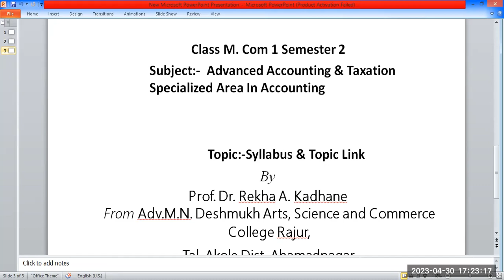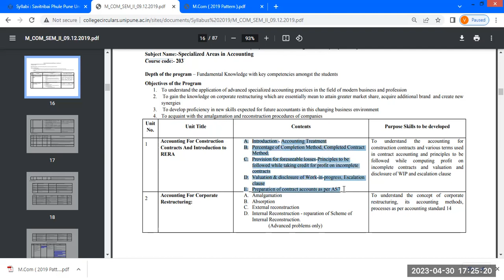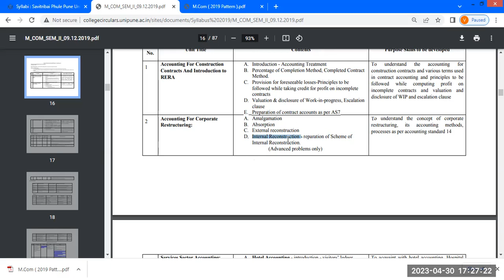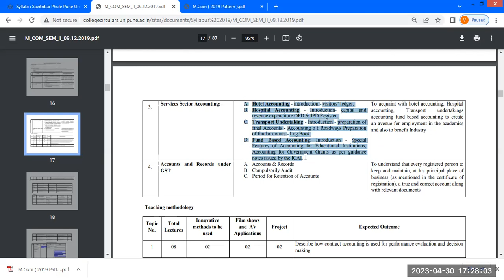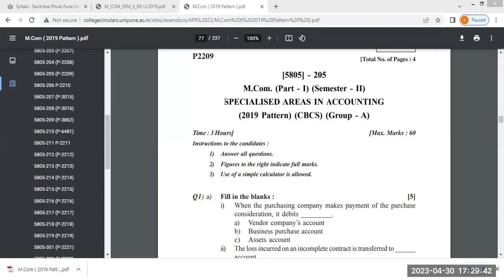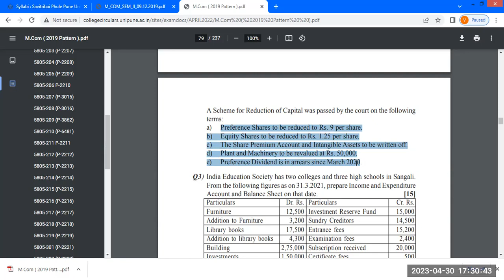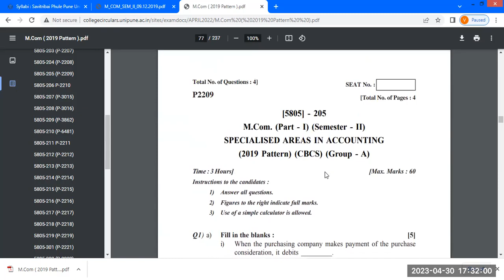M Com1 Sem.2Advanced Accounting Special Paper Syllabus &previous Question Paper April 2022& IMP Link